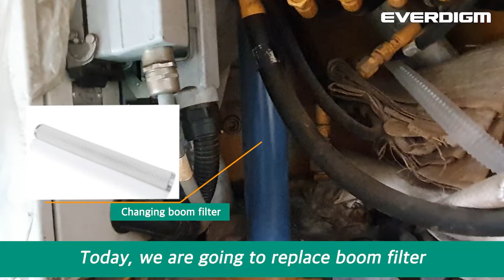[CONCRETE PUMPS] CHANGING BOOM FILTER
HYUNDAI EVERDIGM CONCRETE PUMPS
CHANGING BOOM FILTER VIDEO